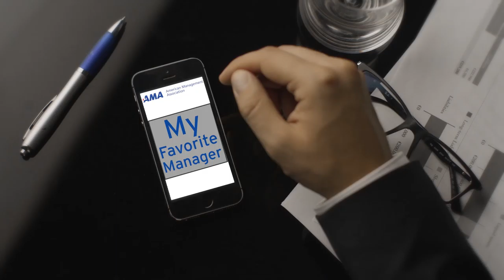Al Pittampalli | My Favorite Manager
AL PITTAMPALLI founded The Modern Meeting Company, a group that helps organizations transform meetings, make decisions, and coordinate complex teams. As an IT advisor at Ernst & Young LLP, Pittampalli witnessed the meeting problem firsthand at Fortune 500 companies all across the country. Now, Al is part of a new generation that brings fresh eyes to stuck business systems. He speaks, and blogs on making revolutionary change happen. We talk to him about his all-time favorite manager.

AMA Experience – Learning through doing. Discover how AMA’s experiential learning approach can provide you and your organization with engaging, inspiring, and interactive solutions.